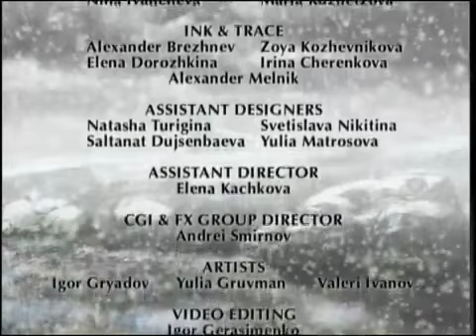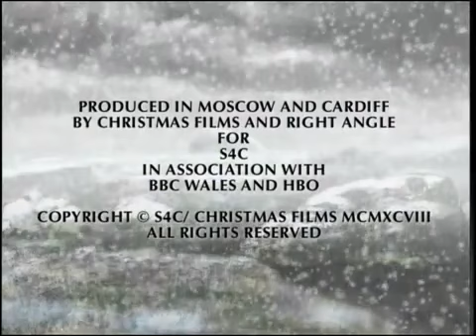Animated Epics: Beowulf (1998) with subtitles